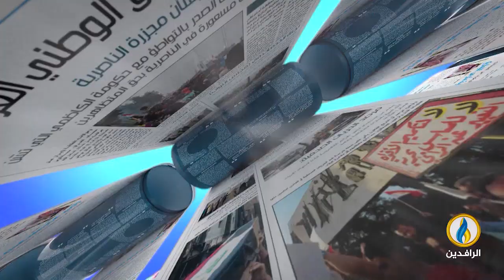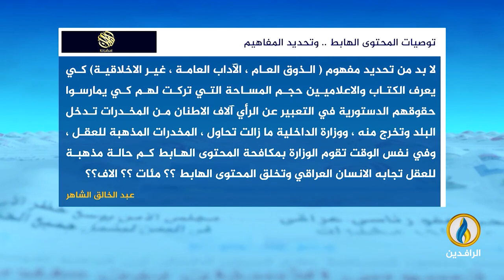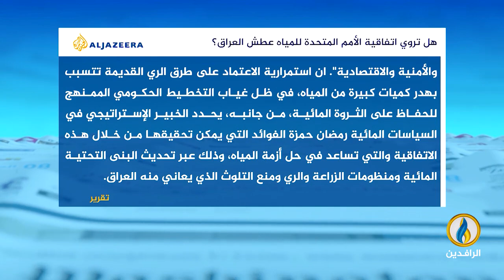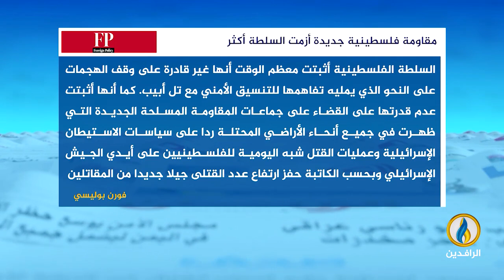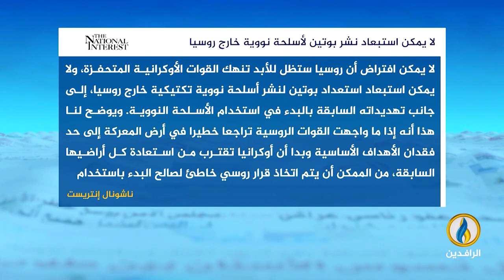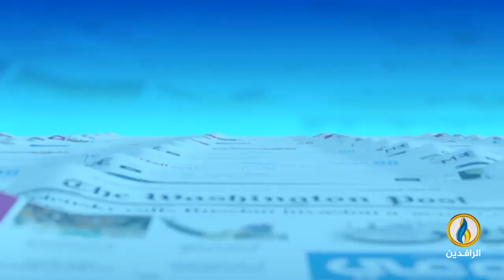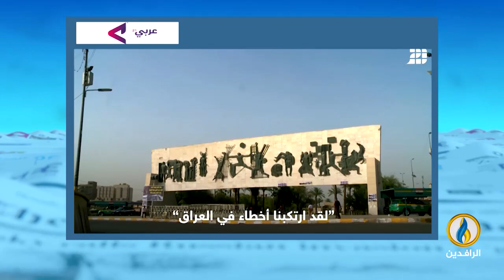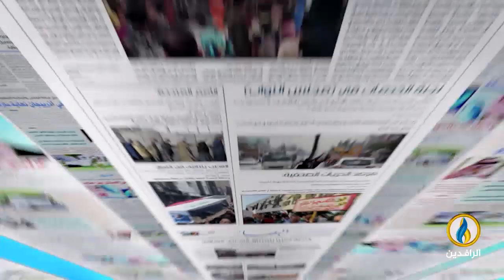صدى_الأقلام | 2 - 4 - 2023